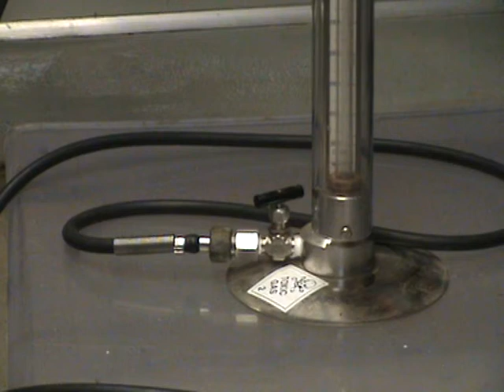Sulpur Application Final